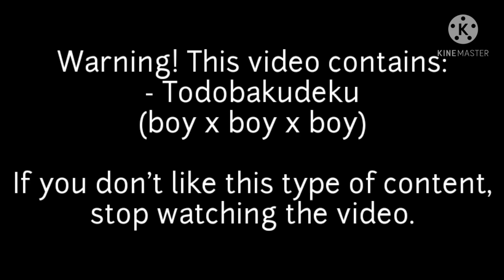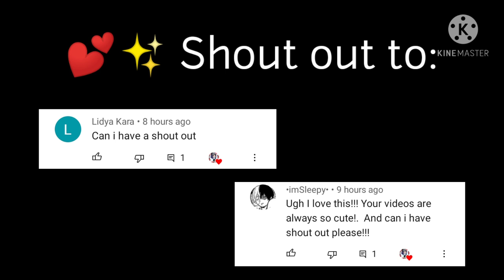Movies || BNHA/MHA Todobakudeku Mini-movie || • suki-chan •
Well, hello there ;D . My break is over so it means that I'm back at making videos :) ! This video is short, but that's because I'm trying to make the next video longer than usual (like about 5 or 6 minutes). Hint: next video is going to be Bakudeku vs Tododeku (not in an angsty way, I'll make it funny bc angst always makes me cry :'I ). Yes, I changed my oc; and yes, I finally made a new intro and outro. I tried making them shorter than the last ones so you can watch the video content more quickly. Anyways, that's probably all.